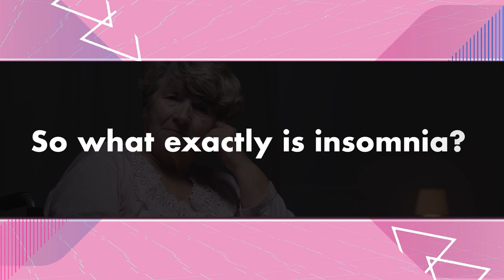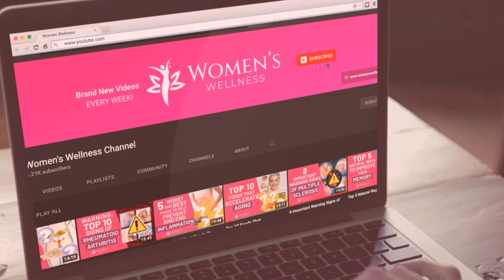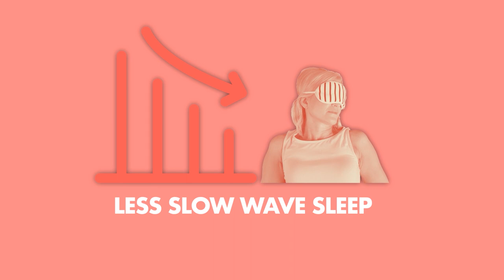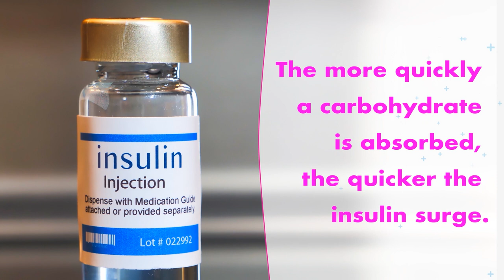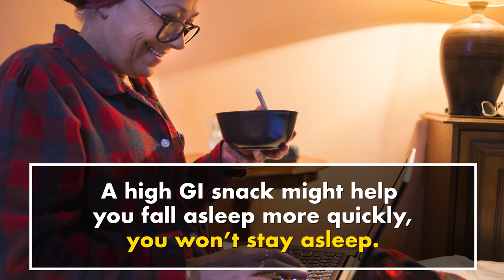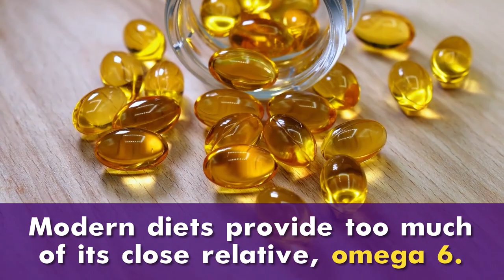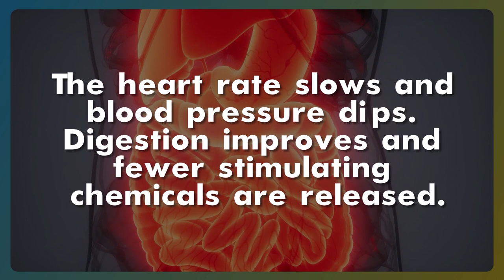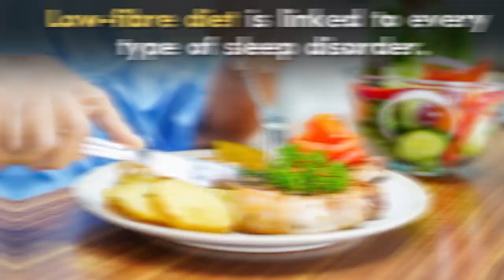3 Best and Worst Foods for Insomnia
Get ready to find out the 3 Best and Worst Foods for Insomnia

We can’t enjoy the daytime when we neglect a good night’s sleep.

But sleep disorders are on the increase thanks to the modern lifestyle.

And women are 50% more likely to suffer from insomnia than men of the same age group.

So what exactly is insomnia?

Insomnia is defined by:

Difficulty falling asleep
Difficulty staying asleep, or
Waking in the early morning more than 3 times per week for at least 3 months.

There’s much more to insomnia than being tired and clumsy during the day.

Research is showing us a whole area of side effects linked to low quality sleep.

Sleep is essential for maintaining immune health.

It restores energy levels.

It improves memory and cognition.

It regulates the mood.

It provides time for every cell in your body to regenerate.

It helps decide when certain hormones are released and specific body functions take place.

Asking for a pharmaceutical solution should never be an early step. Sleeping pills are highly addictive and are hardly a cure.

In fact, one of the top side effects of prescription sleep medication is daytime sleepiness.

The first steps to a good night’s sleep have no side effects whatsoever.

These are lifestyle changes. And changing your lifestyle often means changing your diet.

That’s what this short video is all about.

We’re going to look at 3 of the best and the worst foods for insomnia. We’ll see why these foods particularly affect how well or how badly we sleep.

Let’s start with that list.

Interestingly, when you eat these foods doesn’t matter. They improve or reduce sleep quality whenever you eat them.

We’ll get the bad news over with first. Coming up are the 3 worst foods you can eat if you have trouble sleeping.

Are any of these part of your daily diet?

Cutting them out will significantly improve the quality of your sleep!

Worst Food Number 3 - Butter

If you want to enjoy a deep sleep, cut down on your butter intake.

Worst Food Number 2 - Soda

The more soda you drink, the less you sleep. And this effect isn’t only found in caffeinated sodas and energy drinks.

Even diet sodas without caffeine negatively affect sleeping patterns.

Worst Food Number 1 - Processed Bakery Products

The worst sleep-reducing food you can eat at any time of the day is not a single item but an entire group.

That group is processed bakery products.

Those were the 3 worst foods to eat when you want a good, healthy, regenerating night’s sleep.

To find out the the 3 best foods to eat watch this week's video!